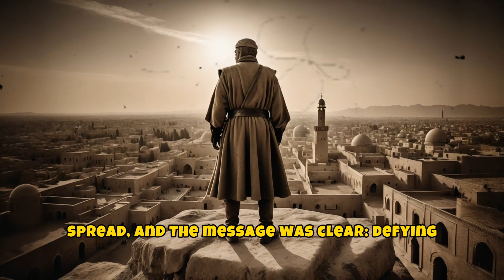The Conqueror Who Built Towers of SKULLS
Step into the chilling story of Tamerlane, one of history's most ruthless conquerors, whose 1387 conquest of Isfahan left towers of skulls as a grim warning. Explore how his devastating tactics and psychological warfare reshaped medieval Persia, earning him the title of the most fearsome ruler of his time. Discover the dark legacy of this legendary figure in world history and the lasting impact of his brutal campaigns.